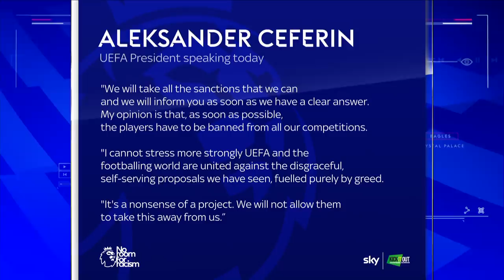Crystal Palace chairman Steve Parish slams ESL plans as "abhorrent" to all football fans!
Crystal Palace chairman Steve Parish gives his thoughts on the plans for the European Super League.